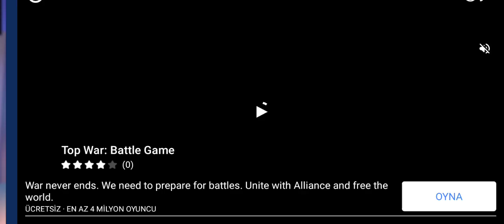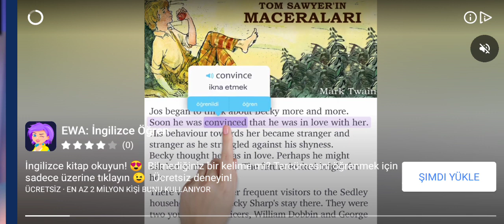Player Prigzem heroes strike #8